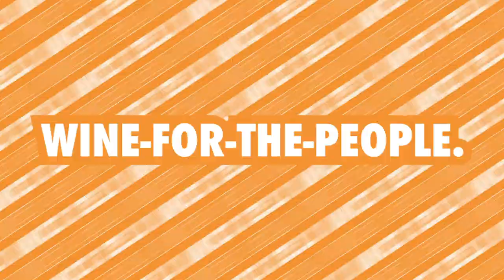Bangin' Orange Wines From The Barossa!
We're Thirsty! We're Thirsty! Who woulda thunk it?! The Barossa is turning a completely new leaf and putting out some of the most amazingly delicious orange wines going around!